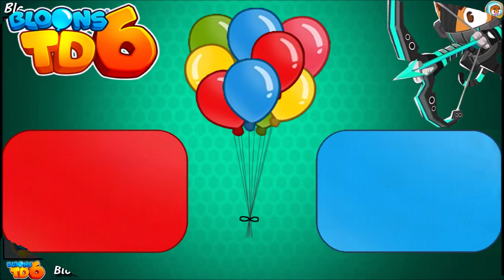BTD6 - Bloody Puddles - Primary only - easy (no knowledge)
Bloody Puddles - Primary only  - easy (no knowledge, no powers)